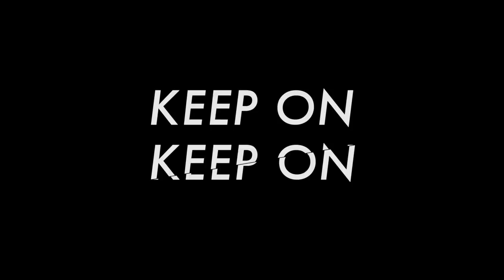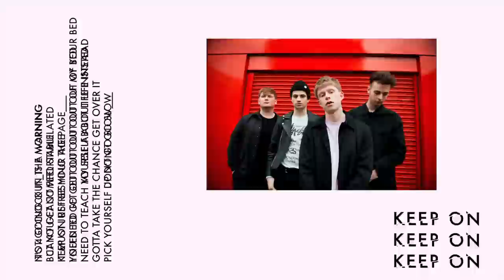High Tyde - Keep On (Lyric Video)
Video by Spencer Tobias-Williams
Photo Credit: SHOTBYPHOX